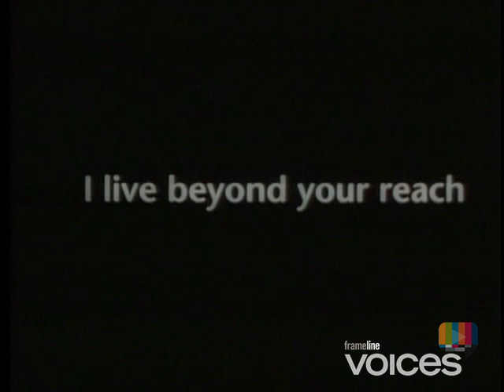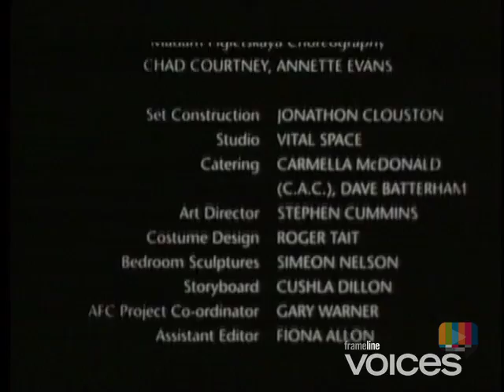Frameline Voices: Resonance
Resonance is an exquisitely shot film about the nature of power and the relationship between homophobia and misogyny. Beginning with a gay bashing in the back streets of Sydney, the film uses gesture, dance and interior monologue to explore this act of violence as it resonates through the lives of the people involved: the "victim" and his "rescuer," and the basher and his girlfriend.

Stephen Cummins      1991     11 min.     Australia